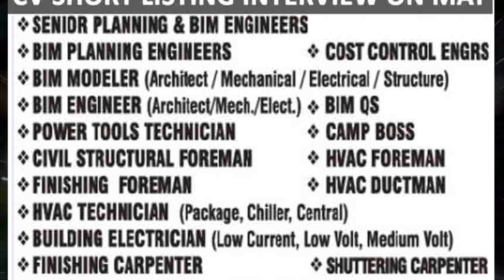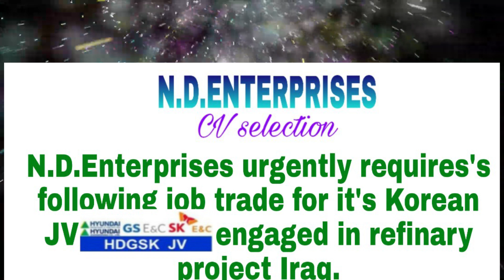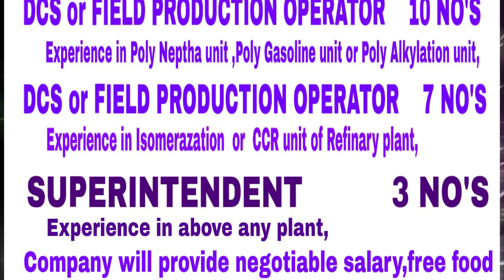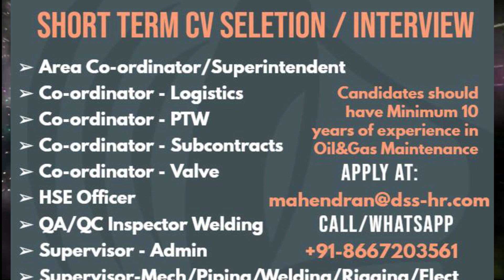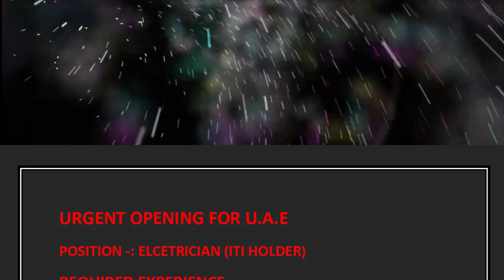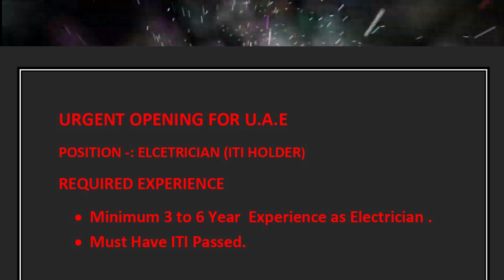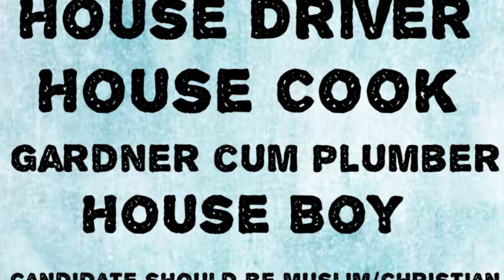Assignment Abroad Times Today 08-April-2020 || Mumbai News Paper Todays E Newspaper PDF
Here anyone can download assignment abroad times newspaper jobs. Check the below download link. It will give access to the driver file. From the drive, you can download easily. Today assignment abroad times newspaper download. assignment assignment